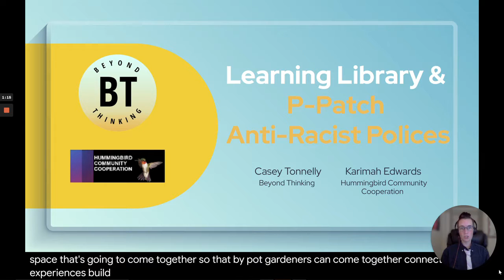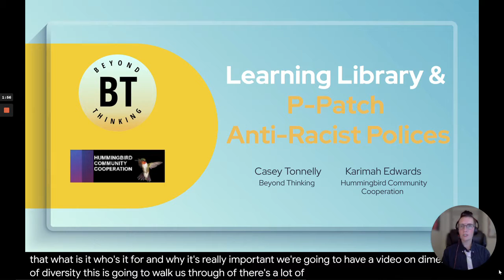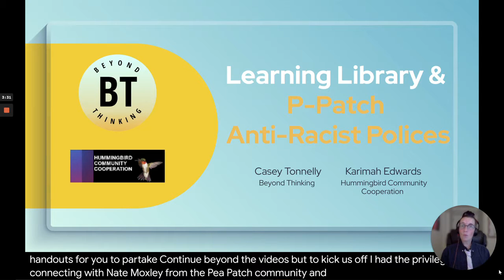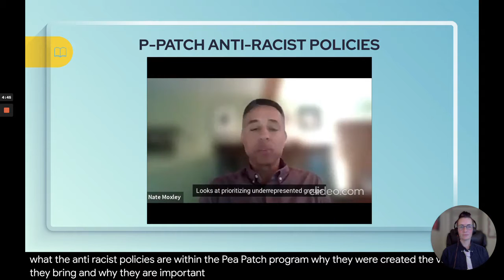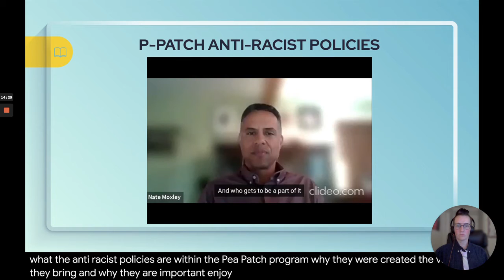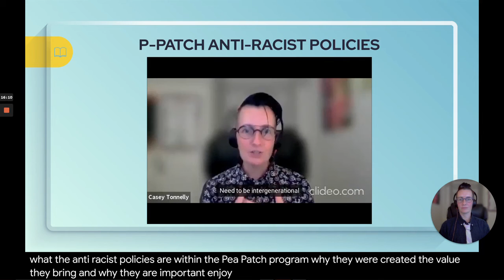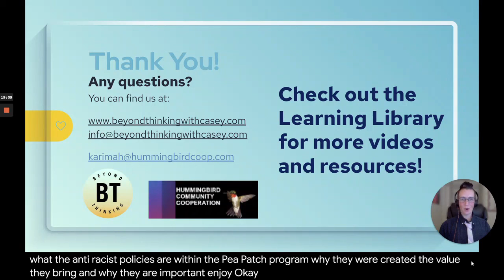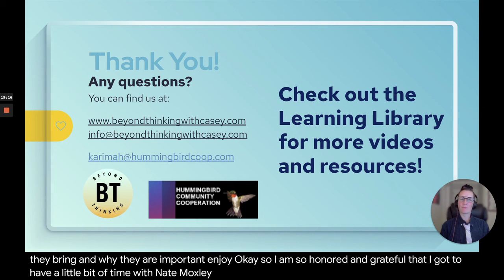P-Patch Anti-Racism Learning Library: Introduction to P-Patch Anti-Racist Policy + Learning Library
P-Patch Community Gardening Anti-racism Learning Library: Introduction to the Learning Library and P Patch Anti Racist Policies November 2021.
Created by Beyond Thinking and Hummingbird Community Cooperation,
Casey Tonnelly, Karimah Edwards
Nate Moxley, City of Seattle P-Patch Community Gardening Program